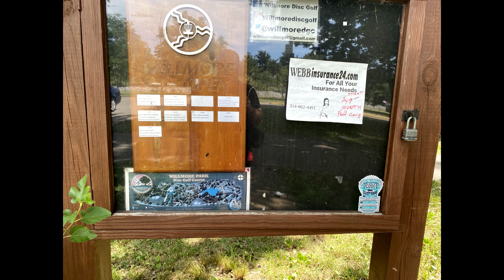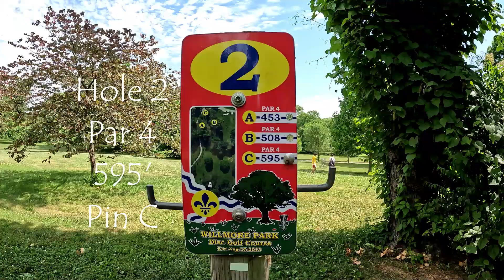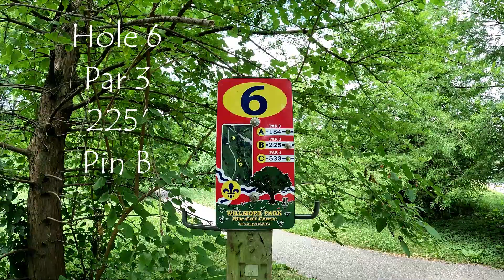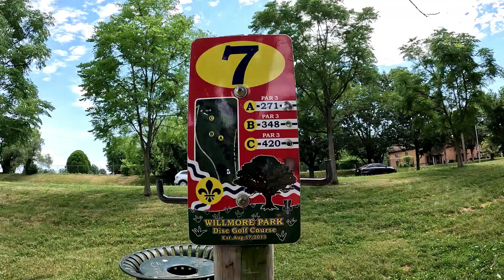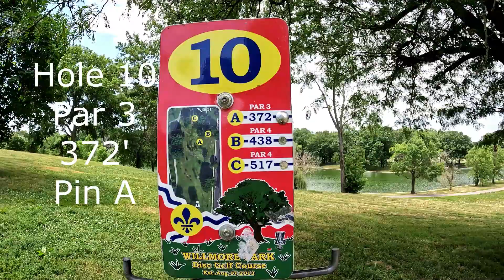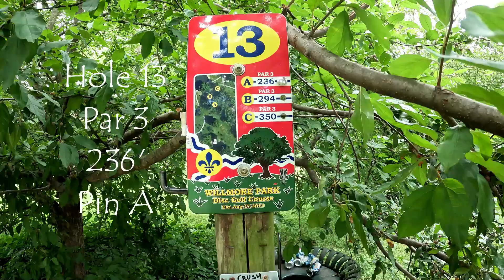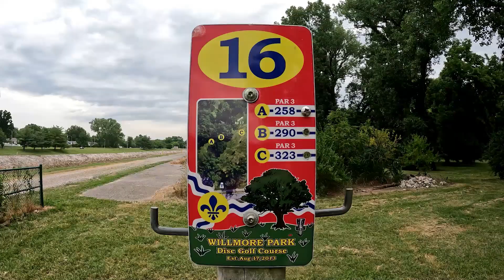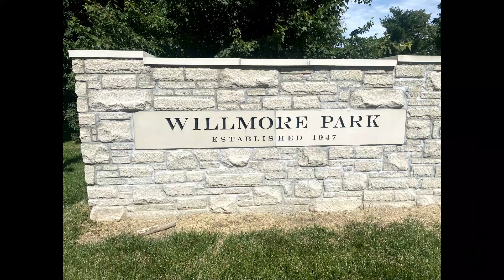Wilmore Disc Golf Course 2022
Wilmore Disc Golf Course 2022    St. Louis, Mo. 18 hole Disc Golf Course